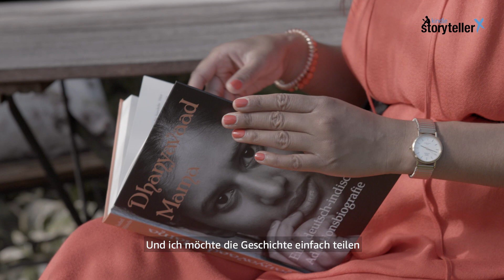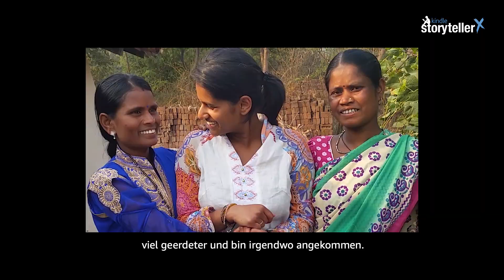Finalist Kindle Storyteller X Award 2018 - Isabel Hövels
Isabel Hövels - Titel: Dhanyavaad Mama: Eine deutsch-indische Adoptionsbiografie